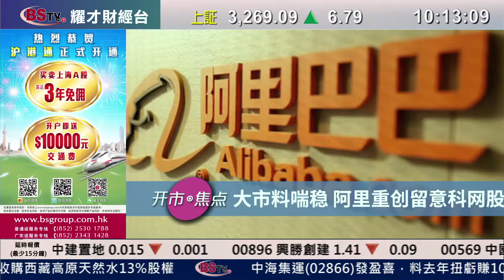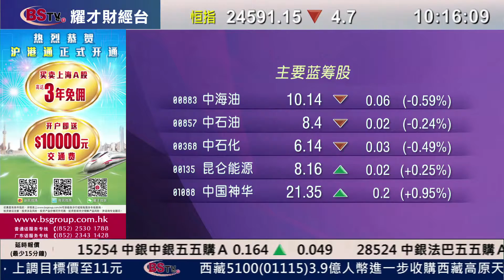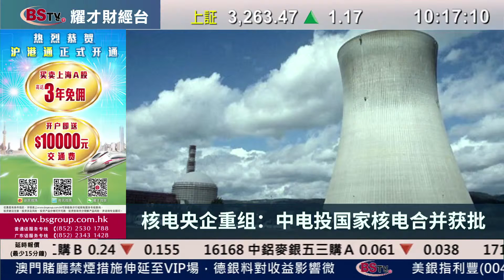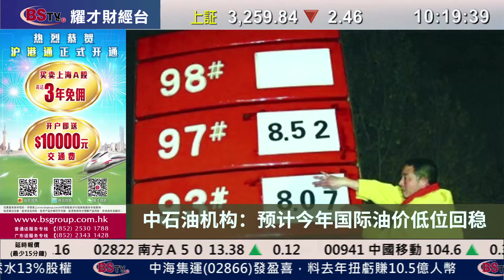耀才財經台 滬港開市通（國） 曾臻 ﹣ 30/01/2015 滬港開市通